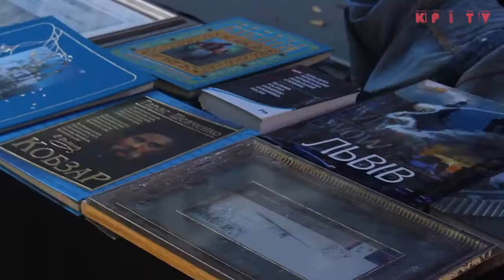KPI MARKET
Відео: Назар Матвєічев, Надя Царик